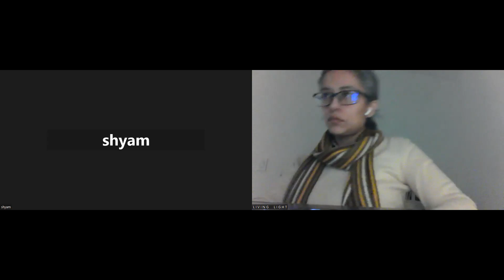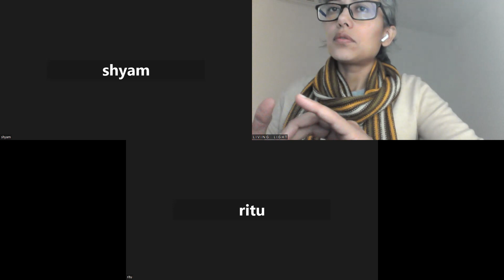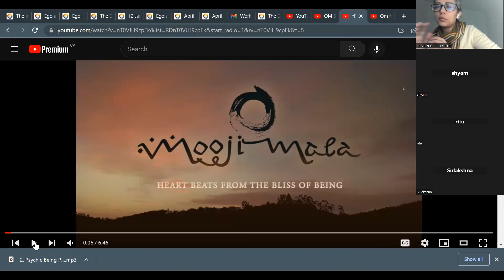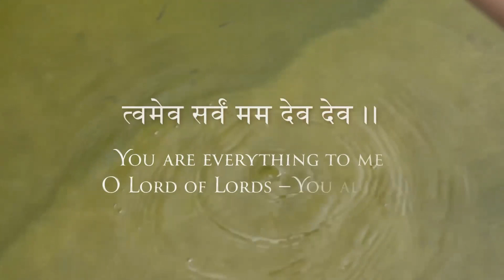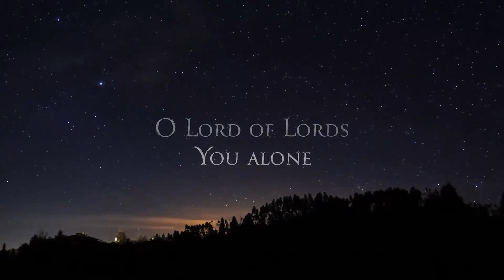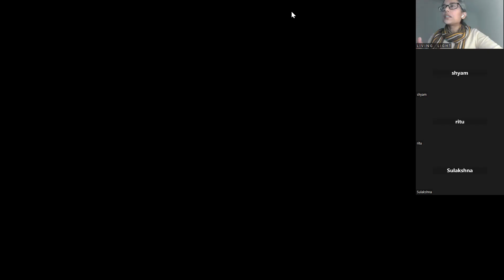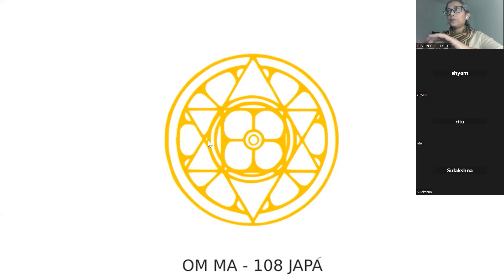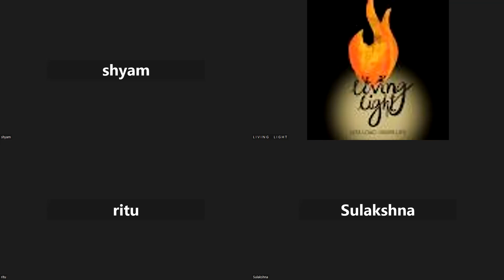Chanting Session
Link 1: *FULL SONG* ~ NEW MUSIC ALBUM ~ SHUNYAM BY RADHA ~ Twameva Mata Cha Pita Twameva

Link 2:  OM SHANTI OM Mantra with Tibetan Singing Bowls @432Hz || Peace Mantra || Buddhist Meditation Music by Meditative Mind

Link 3: *FULL SONG* ~ NEW MUSIC ALBUM ~ SHUNYAM BY RADHA ~ Twameva Mata Cha Pita Twameva